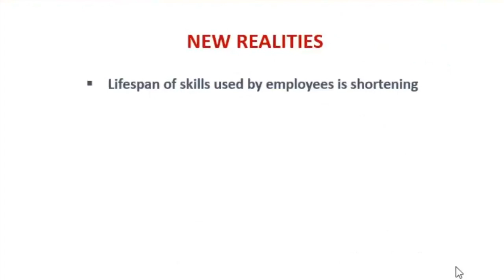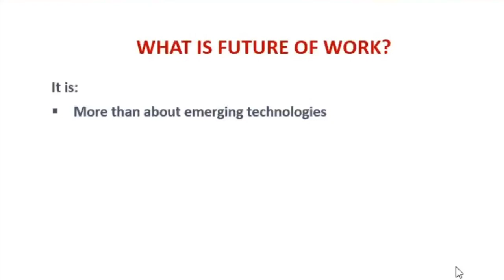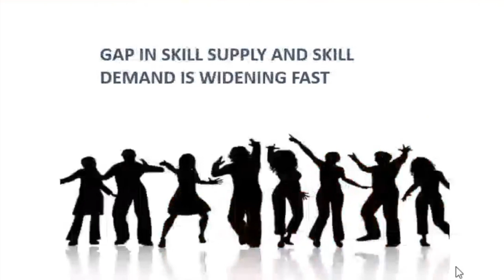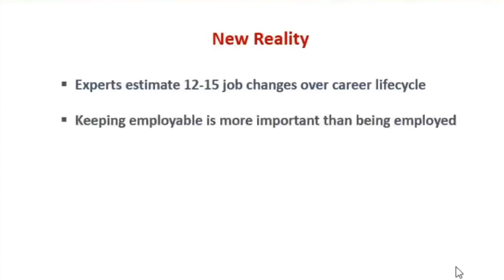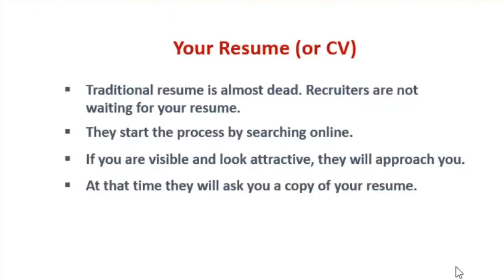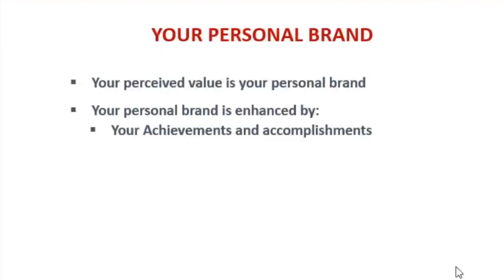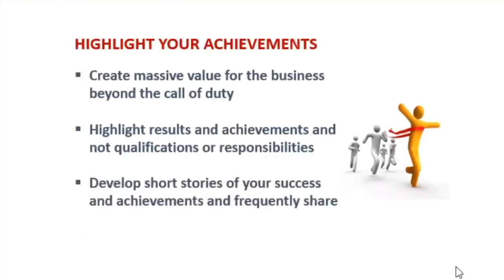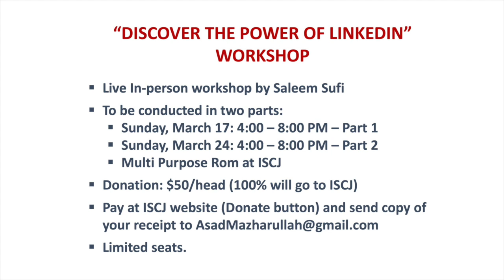Discover the Power of LinkedIn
A LinkedIn webinar conducted by Saleem Sufi for ISCJ Community.